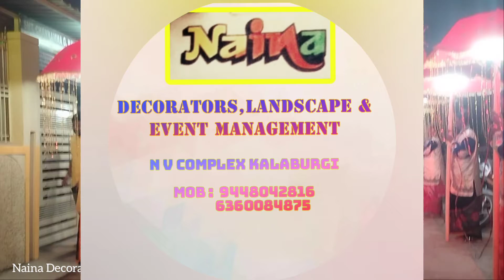Khuba Kalyan Mantap Low Fog Stage Effect Naina Decorators Kalaburagi 6360084875